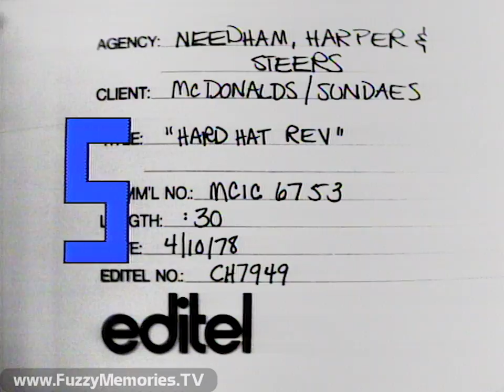McDonald's - "Sundae Smiles" with Dana Plato and Dee Wallace (Commercial, 1978)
Here's a commercial (transferred directly from a Quad master tape, with a slate and reference to the post-production firm and advertising agency behind it) for McDonalds, touting their line of sundaes and the smiles they bring to those who consume them, using the "We do it all for you." tagline.

Among those featured in this ad are a pre-Diff'rent Strokes Dana Plato (beginning at 0:13), and Dee Wallace (later to be known as Dee Wallace Stone, and most famous for her role as the Mom in the film "E.T. The Extra Terrestrial" (and as of late in the show "Just Add Magic") ; she comes in starting at 0:16).

Before this ad is a slate indicating the post-production entity Editel, and the fast food chain's advertising agency Needham, Harper & Steers. It was given the commercial number MCIC 6753 (and Editel number CH7949), its title is given as "Hard Hat Rev," (?) and the date on which this was edited and sent off given as April 10th 1978. After this, the last second of the SMPTE film countdown, with NH&S's logo superimposed over it, is shown, before the commercial begins.

We can guess this would have aired during the spring and summer of 1978.

Thanks to Tom Oszman and TCMediaNow for sharing the quads with us.